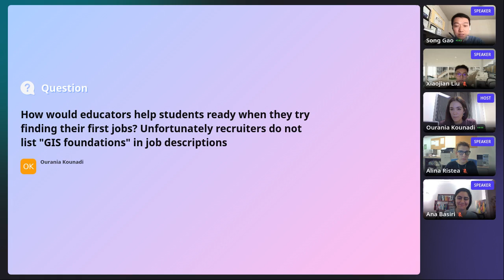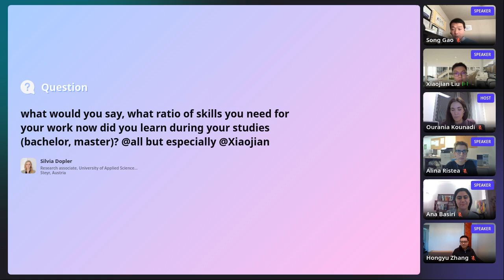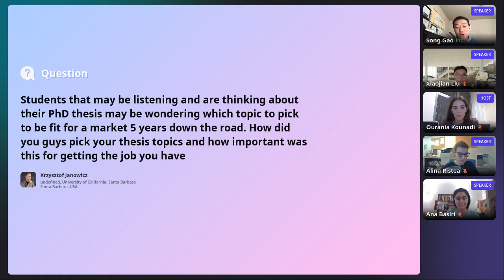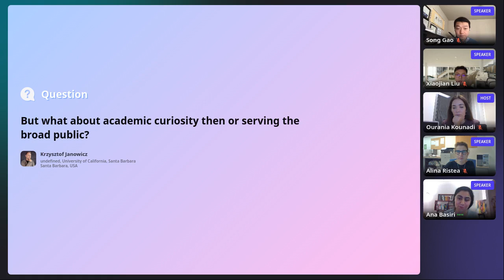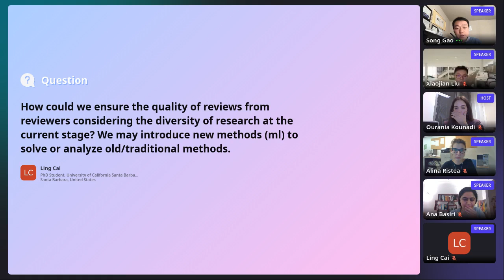SDSS 2021: Spatial Data Scientist Career Panel Discussion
Panelists: Dr. Song Gao, Dr. Alina Ristea, Dr. Ana Basiri, Mr. Xiaojian Liu

Recorded at the Spatial Data Science Symposium 2021
December 13-14, 2021, online